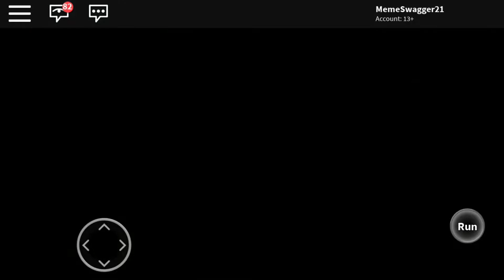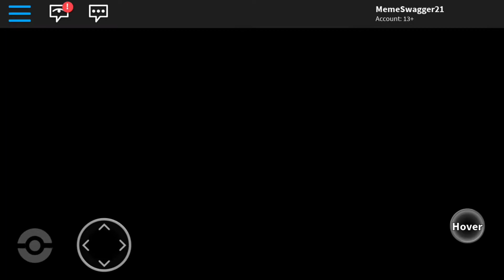HOW TO GET CELEBI! | POKÉMON BRICK BRONZE!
Hey Guys! Here you can watch good quality gaming videos! Made by me, all I want to do is to make my fans happy and entertained.

In this video, I show you guys how to get Celebi in Pokémon brick bronze!

Roblox is a fun multiplayer game that requires internet connection to play, in Roblox there are thousands of really fun games to play, and you can also chat with your friends, and make your own games, and there is also a currency in the game which is called robux, you'll need to pay real money to get robux, although you don't need robux to play,
Robux is simply just for people that wants to have more fun and access things you can buy with robux.
Roblox is available for Pc, Mac, IOS, Android and Xbox One.